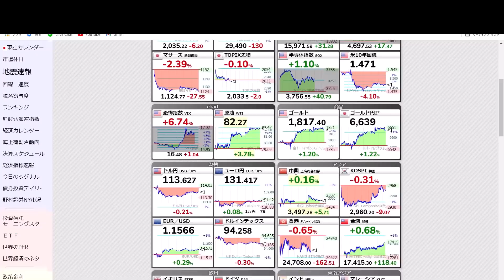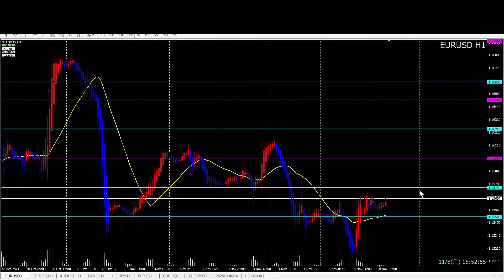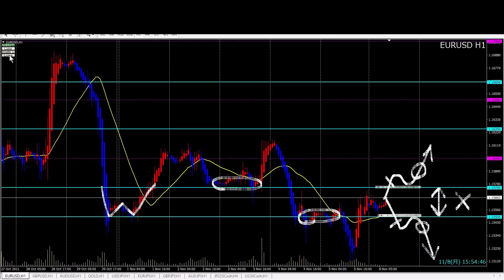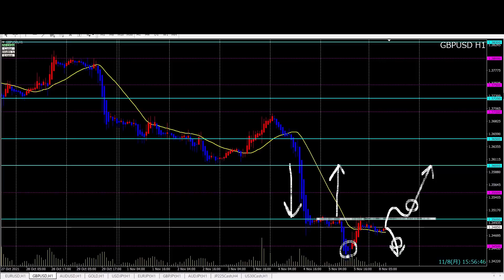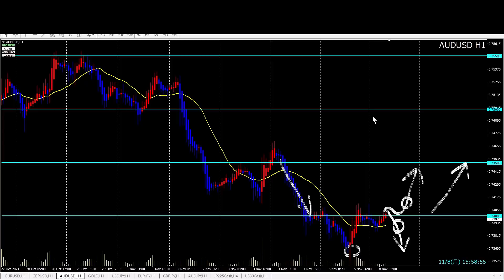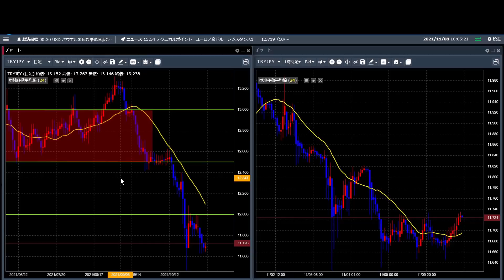FXチャート分析とデイトレポイント 11/8（月）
先週末のアメリカ雇用統計は結果が良かったものの、長期金利はまさかの下落。為替はリスクオフ、株価はリスクオンと相関が崩れた動きをしています。本日からNYも冬時間になりますので取引時間に注意していきましょう。